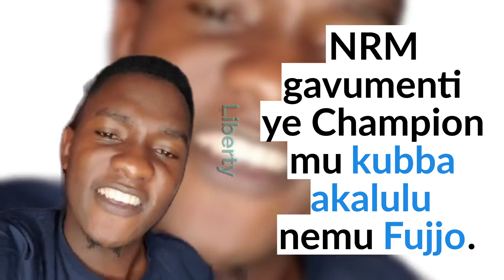NRM ngimanyiko 'kubba kalulu' na 'fujjo' - Tamale Jr.